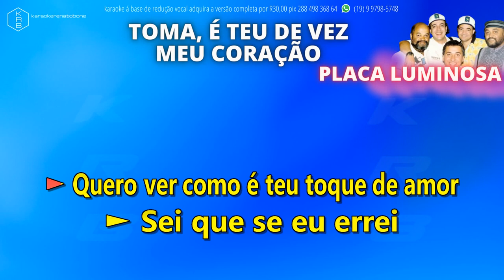TOME, É TEU DE VEZ MEU CORAÇÃO - PLACA LUMINOSA - PLAYBACK DEMONSTRAÇÃO